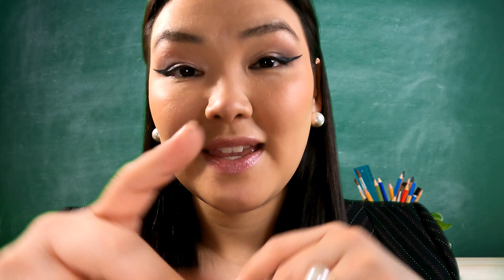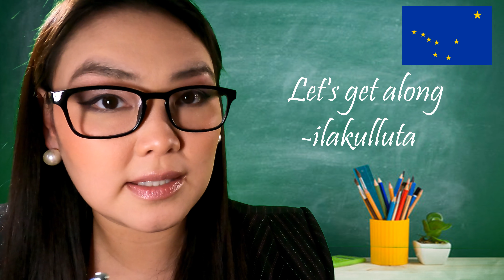ASMR POSITIVE AFFIRMATION IN YUPIK (Language Class Roleplay) 🏫 [Soft Speaking]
Waqaa (hello) My Forget-Me-Not!

Welcome to Yupik Class! Today we are learning 7 POSITIVE AFFIRMATIONS IN YUPIK! This is a language class roleplay. This is my part of the collaboration with @MisschicASMR!

You can watch her part teaching 7 POSITIVE AFFIRMATIONS IN TAGALOG and the FULL-COLLABORATION on her channel: